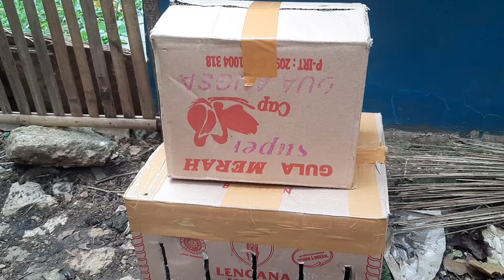Unboxing gk jelas eh malah ada burung hantu super unik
Ready

Kolibri kelapa lolohan 60
Kutilang lolohan 50
Burung hantu celepuk 100
Jalak suren lolohan 330
Jalak hybrid lolohan 450
Kacer jabar lolohan 400
Alap-alap capung lolohan 400
Pelatuk bawang jantan lolohan 600
Srigunting abu lolohan 300
Srigunting hitam lolohan 150
Burung hantu buffy fish owl jinak 600
Burung hantu brown hawk owl 500

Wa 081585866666